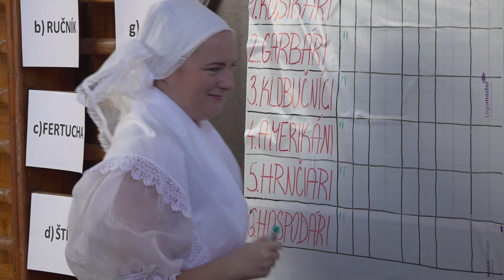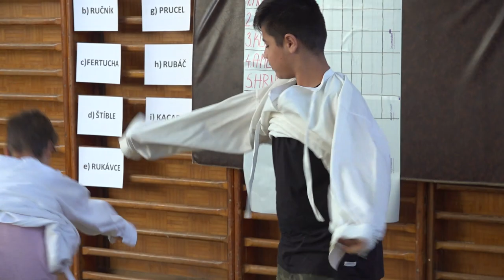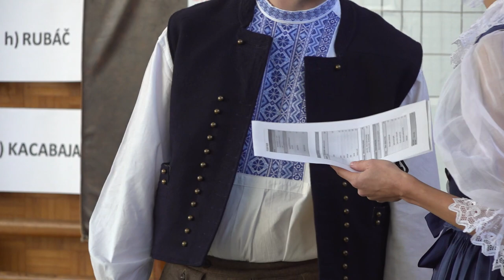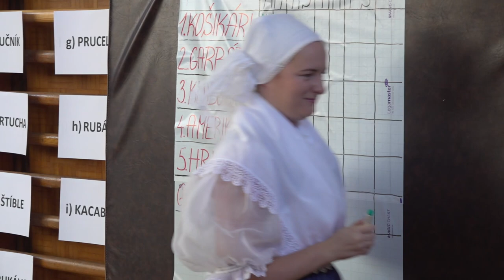FS Brezová pripravil pre žiakov ZŠ interaktívne predstavenie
Žiaci spoznávali časti krojov, zoznámili sa aj s rôznymi tradíciami